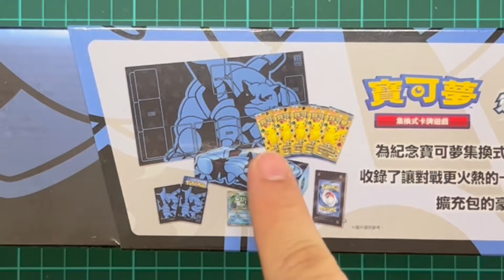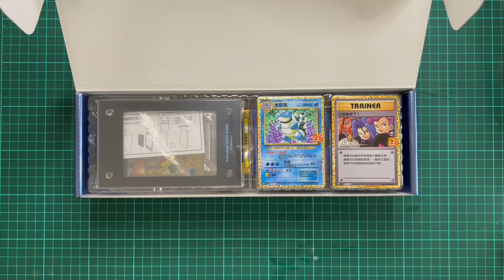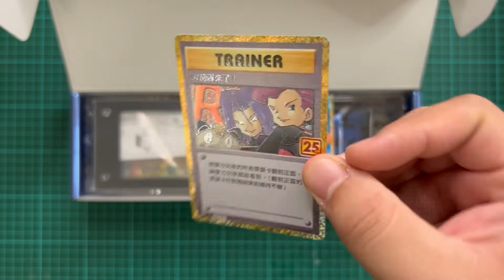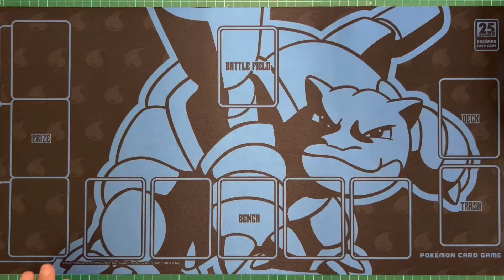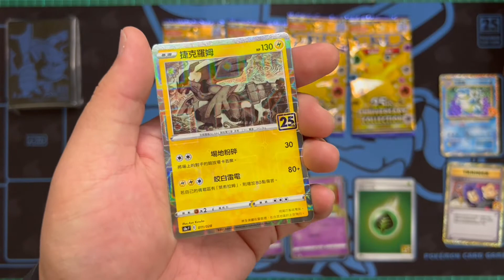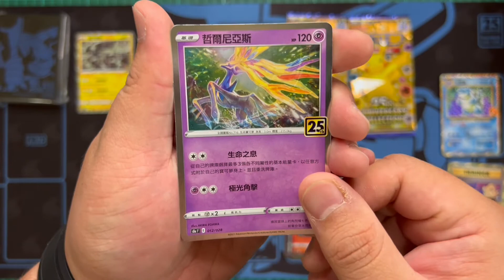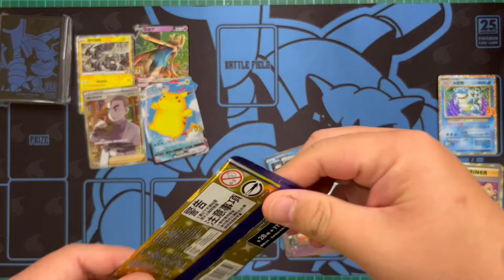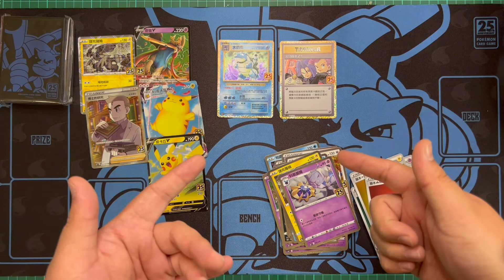Mari kita UNBOX pulak 25th Anniversary Premium Collection Box BLASTOISE yang cool 😚 [HobbyPapeh #70]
Haritu aku dah UNBOX yang Venusaur punya box kan..dan kali ni kita UNBOX pula 25th Anniversary Premium Collection Box BLASTOISE...haaa...Box ni literally sama macam Venusaur sebab dalam nya sama je kita dapat..dapat play mat, booster pack, frame, sleeve, Promo card...banyak ennn...

Video ni aku dah lama da rekod tapi tak sempat2 nak upload..so sebelum kita nak mula set terbaru BRILLIANT STARS kan..so aku up dulu la siap2..nanti kita nak focus kat set baru pulak nanti...orite tak nak cakap banyak..aku harap korang enjoy dengan video ni..dan korang tengok sendiri..box Blastoise ni pun LAWAA WEHHH...

JOM KORANG RERAMAI FOLLOW INSTAGRAM & TIKTOK 'HOBBYPAPEH'

TEMPAT KORANG BOLEH CHECK "MARKET PRICE" UNTUK KAD-KAD POKÉMON